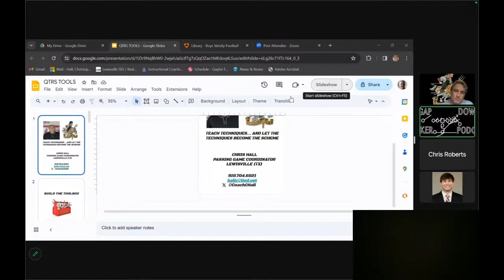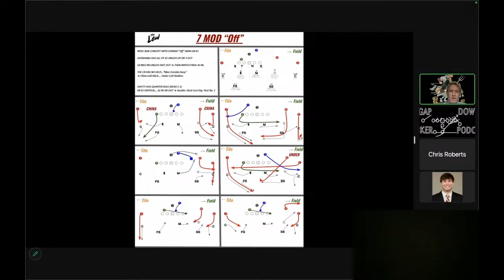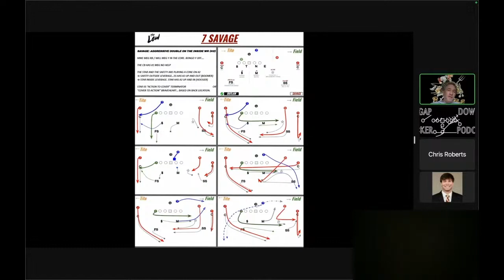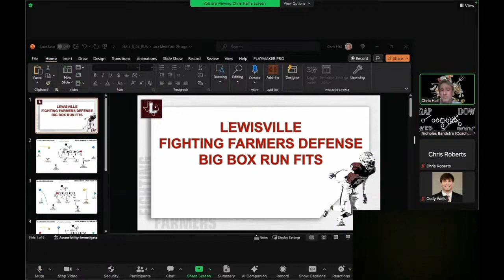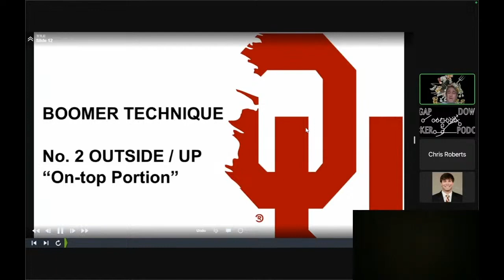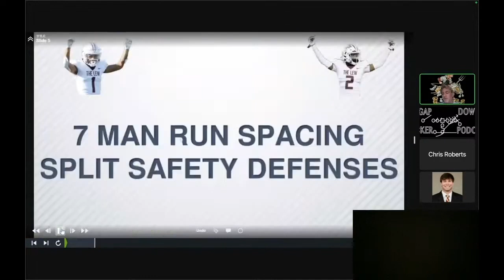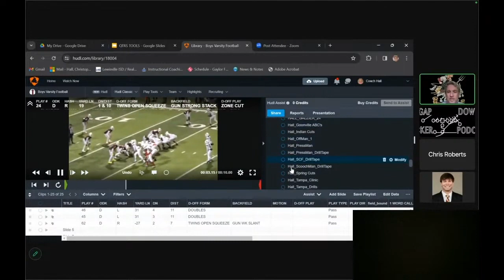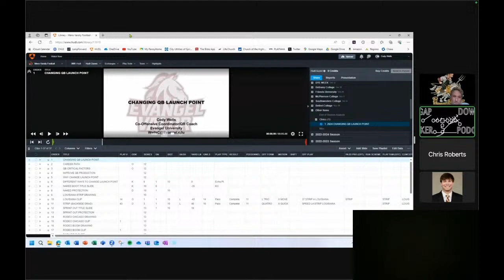Match Coverage - Chris Hall - Lewisville HS (TX)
Speaker #3 Chris Hall - Lewisville HS (TX) - DBs Match Coverage